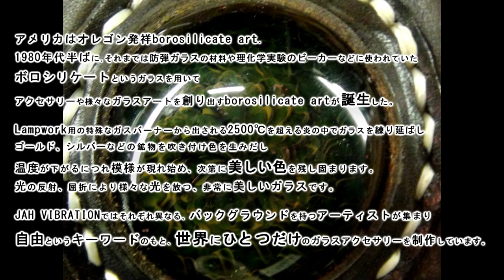JAH VIBRATION GLASS ARTS PV_02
波動硝子工芸舎オンライショップ/hadwglassonline shop
hadowglass.shop-pro.jp

JAH VIBRATION GLASS ARTS
ガラスでアクセサリーを制作しています。
アメリカはオレゴン発祥borosilicate art.
1980年代半ばに、それまでは防弾ガラスの材料や理化学実験のビーカーなどに使われていたボロシリケートというガラスを用いてアクセサリーや様々なガラスアートを創り出すborosilicate artが誕生した。
Lampwork用の特殊なガスバーナーから出される2500℃を超える炎の中でガラスを練り延ばし、ゴールド、シルバーなどの鉱物を吹き付け色を生みだし、温度が下がるにつれ模様が現れ始め、次第に美しい色を残し固まります。
光の反射、屈折により様々な光を放つ、非常に美しいガラスです。

JAH VIBRATIONではそれぞれ異なる、バックグラウンドを持つアーティストが集まり、自由というキーワードのもと、世界にひとつだけのガラスアクセサリーを制作しています。

Northstar Glassworks